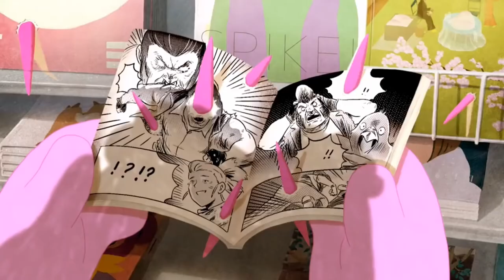Новые мультики Бравл Страс - Спайк - легендарный | Brawl Stars Animation: Spike - season 2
Привет всем с вами как всегда Алекс=)

В это видео -  новые мультики про бравл старс 2020 про легендарного бойца спайка.